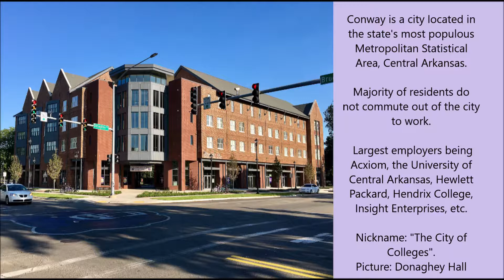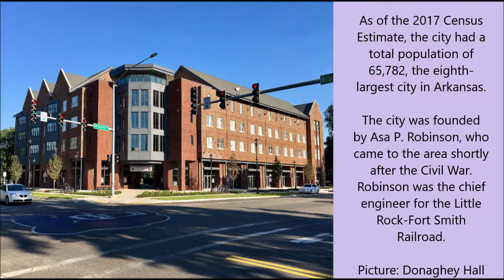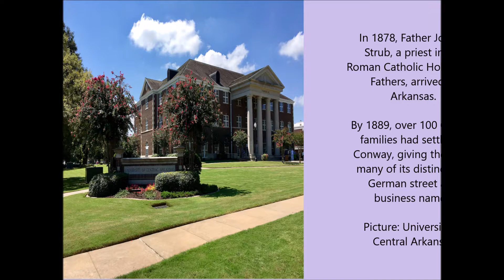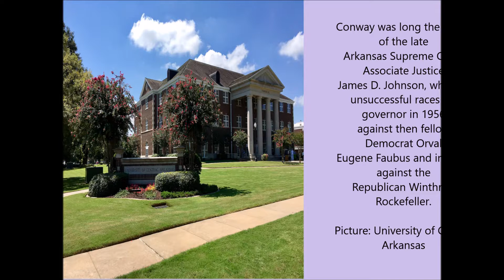Top 30 Cities in Arkansas, Video 7 Conway, home to University of Central Arkansas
Cities of the World Channel, Series 1: Cities of the United States, ordered alphabetically by state.

Source: Wikipedia